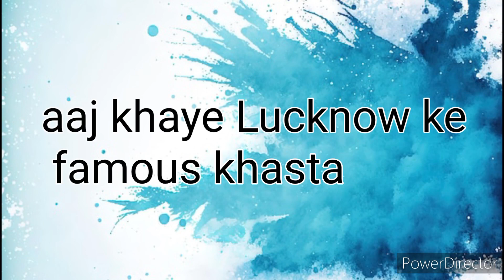Day11//365 | Aaj khaye Lucknow ke famous khasta 👌 aur gye fun mall